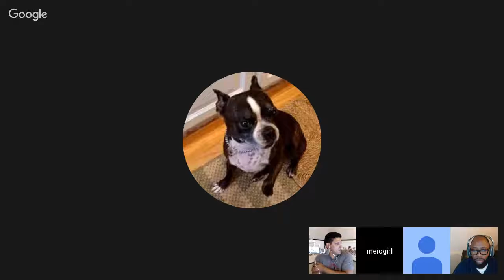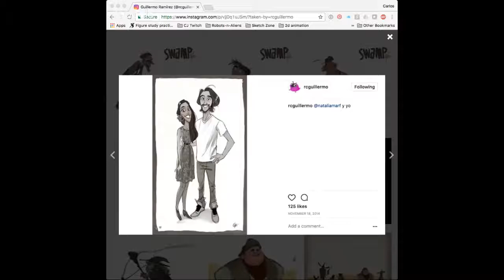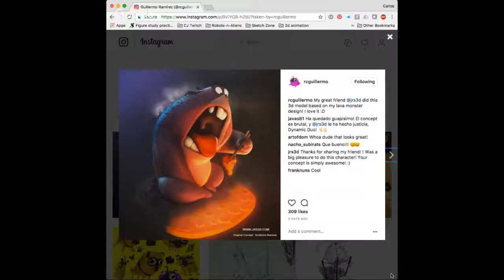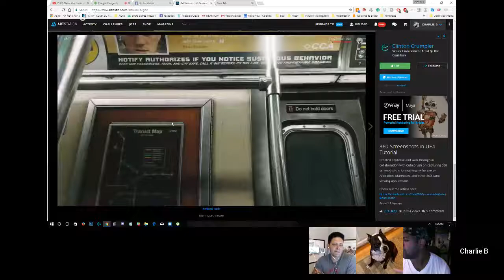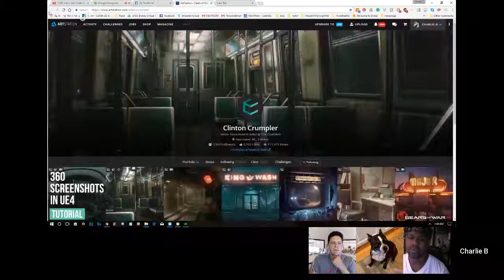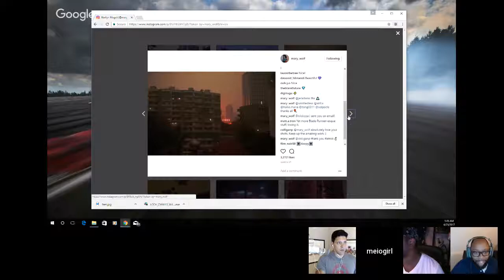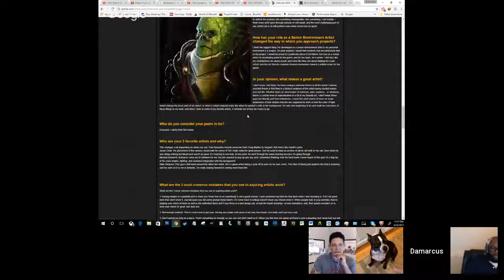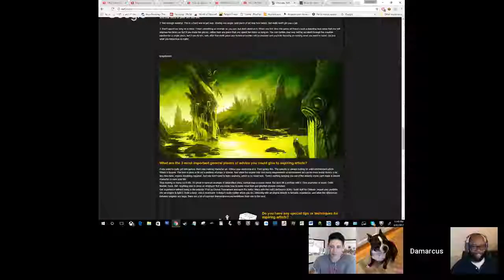Episode 107: I Need HD Pixel Art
Sketch Zone is an art-based podcast where we speak to professionals in the gaming, movie and general art industries.  Most importantly, we speak to artists that have submitted art to the Sketch Zone ) and whose artwork has earned the highest average score.

This panel is loaded with game development professionals.  We’re going to talk about what happened at E3 2017.

Artist Inspiration:
Guillermo Ramirez

Charlie B. Williams III Twitter: @CBW3